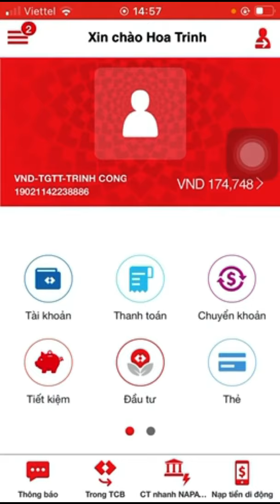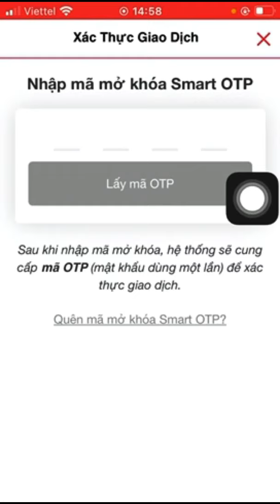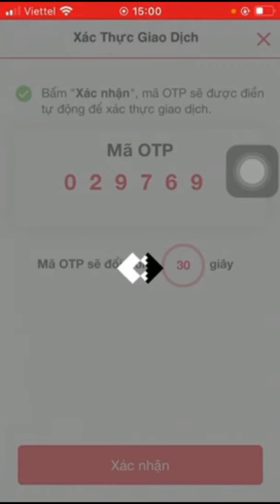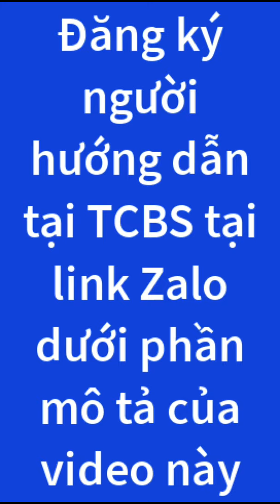TCBS | Chuyển tiền vào tài khoản TCBS từ tài khoản Techcombank